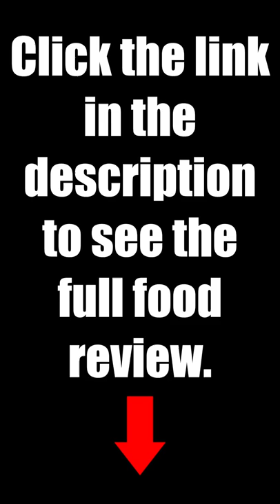Dining Review from Three Bridges Bar and Grill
Dining Review from Three Bridges Bar and Grill.  Three Bridges Bar and Grill is located at Coronado Springs.